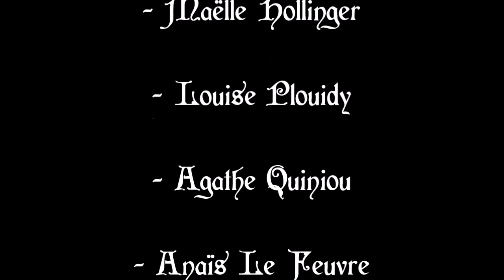Falling Bodies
Pièce de théâtre à thème mathématique écrite et jouée par des élèves de la Section Européenne du Collège Saint Charles à Guipavas(29) dans le cadre de la compétition Le-Matheatre.